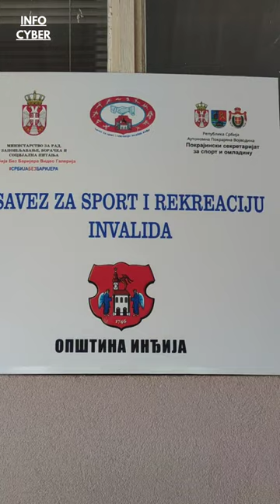DONACIJA U INĐIJI:118 INVALIDSKIH KOLICA 30.05.2024.